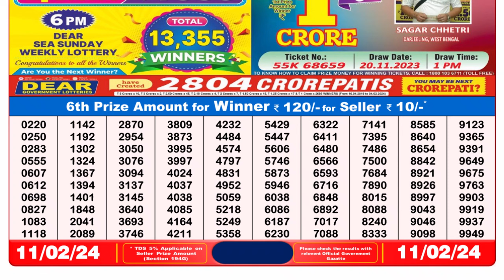Dear Lottery Sambad 8pm today 11.02.24 Nagaland State Lottery Result